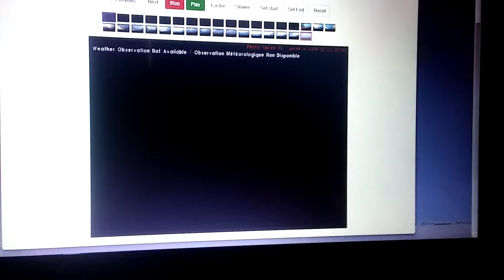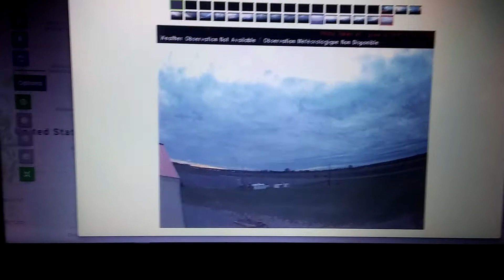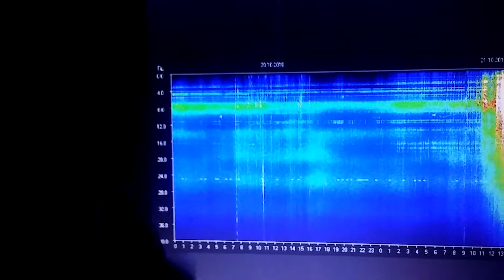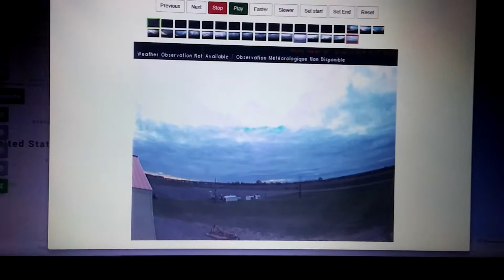❤🙏👽😇 FAA weathercam catch in Canada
Southeast Arnprior 140degrees
Avcams.FAA.gov
Leslie Mattice
Please send videos and all requests to

I love you all tremendously 🙏😇❤
Luke 10:2-3
Therefore said he unto them," THE HARVEST TRULY IS GREAT BUT THE LABORER'S ARE FEW; PRAY YE THEREFORE THE LORD OF THE HARVEST,  THAT HE WOULD SEND FORTH LABORER'S INTO HIS HARVEST. GO YOUR WAYS, BEHOLD , I SEND YOU FORTH AS LAMBS AMONGST THE WOLVES"